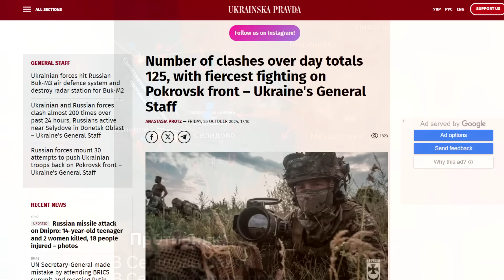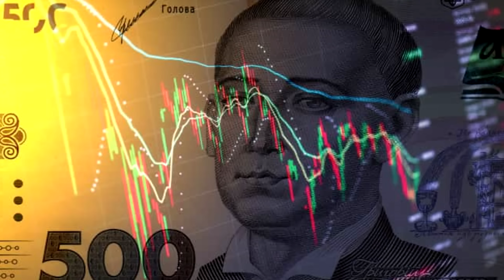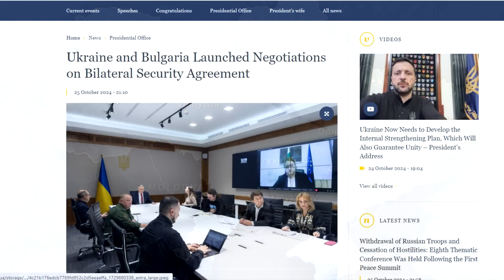Izmailovka thất thủ, 95% Selydove nằm trong tay quân đội Nga ! - 5P Kiến Thức